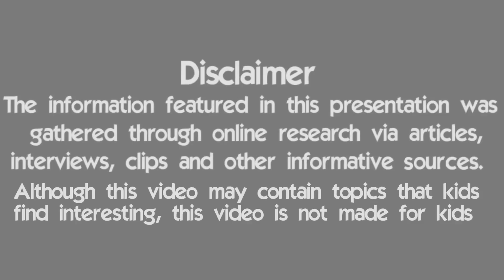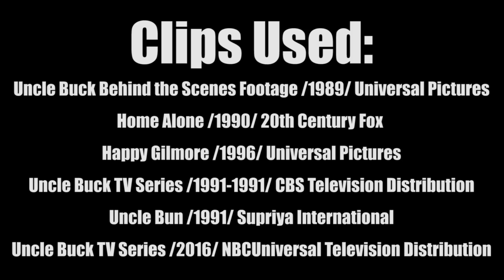10 Things You Didn't Know About UncleBuck